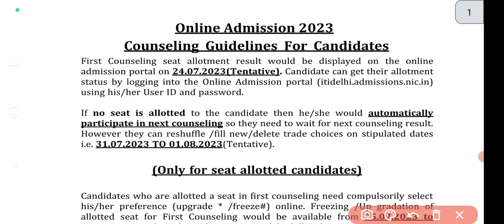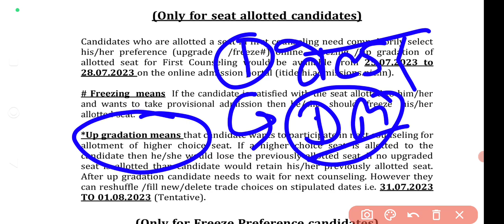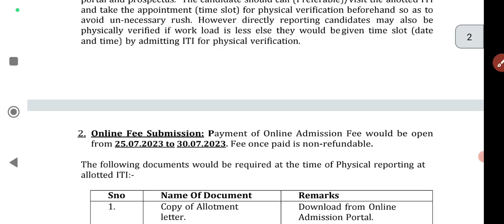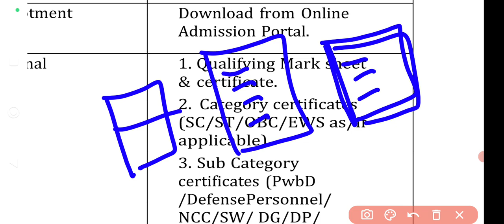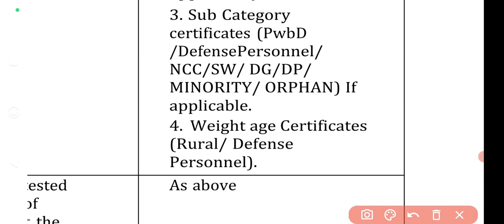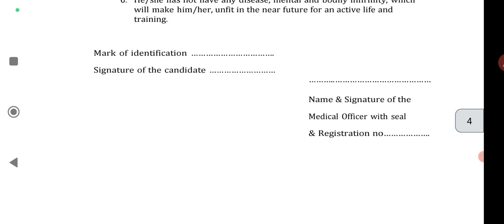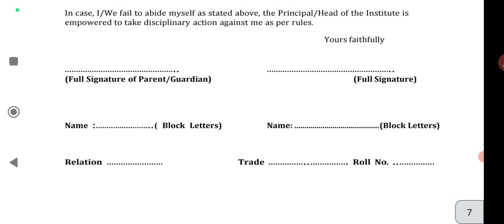दिल्ली iTi महत्वपूर्ण सूचना 2023 | delhi iti first merit list 2023 | iti first counselling list 2023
🌷🥀🌹 !!धन्यवाद्!!🌷🥀🌹